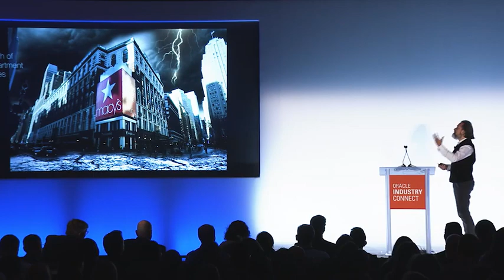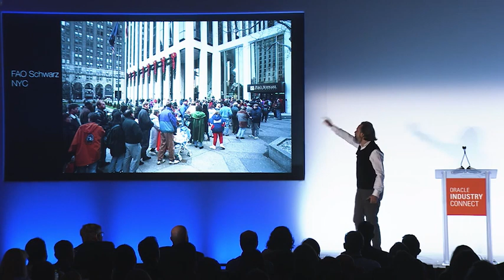Oracle Talk, New York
My introduction to New York retail for Oracle